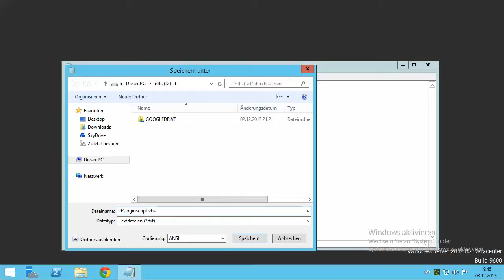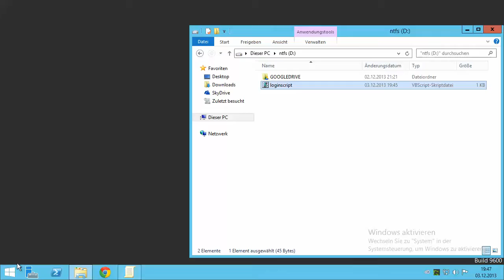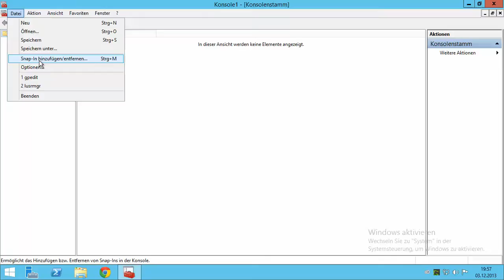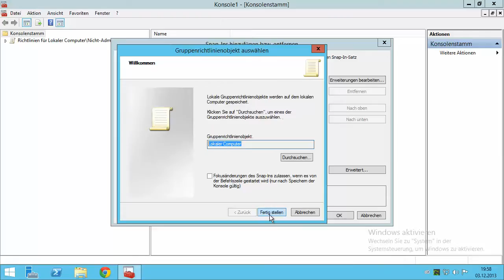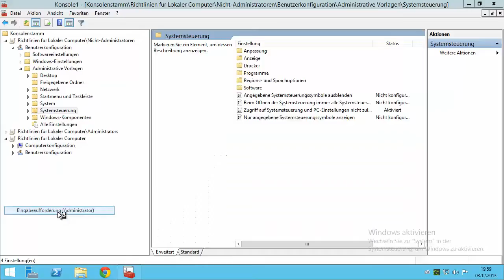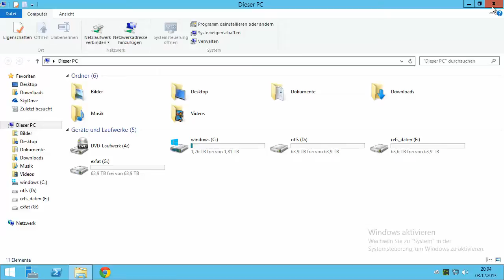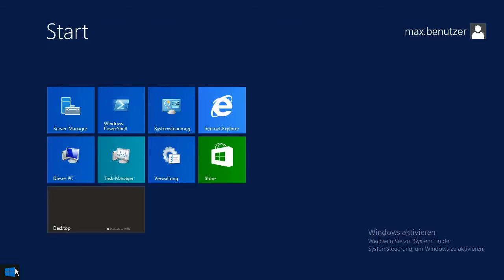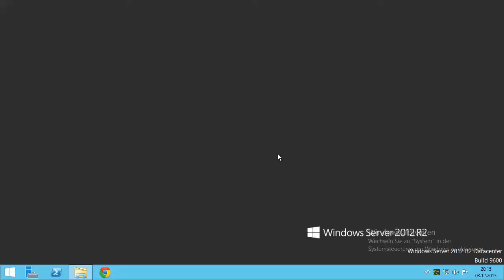Windows 8.1 lokale Gruppenrichtlinien Einführung